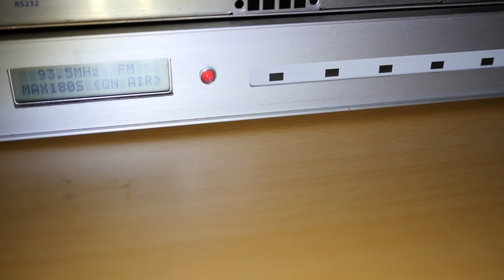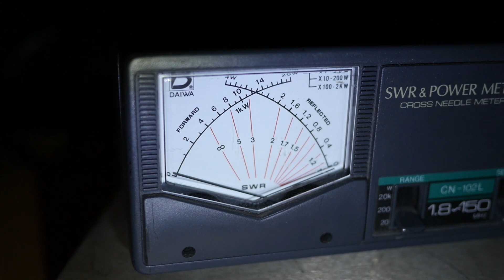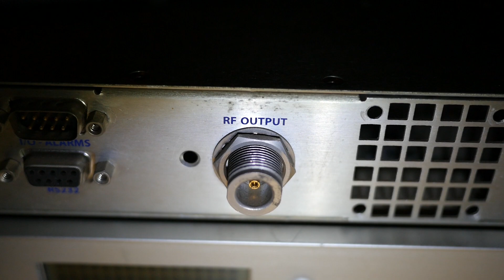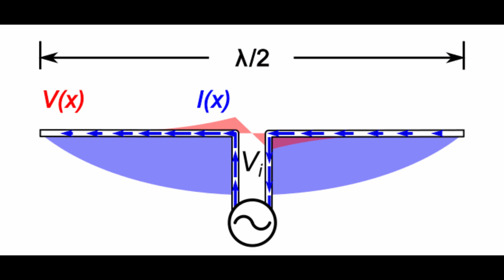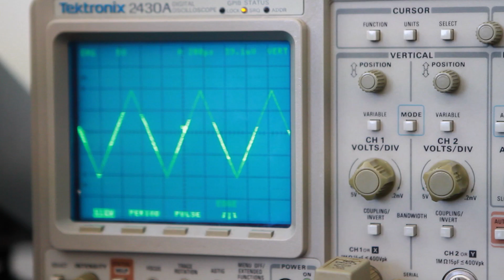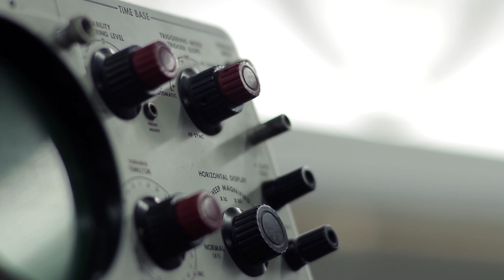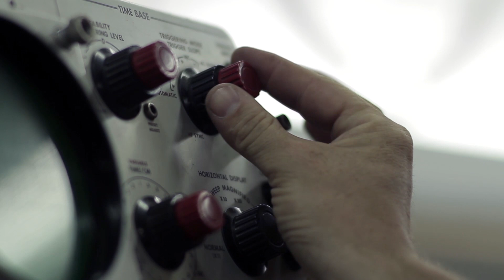FM Radio Station TRANSMITTER Set Up . How To Get It Right For Best Signal Quality.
FM radio stations need a transmitter, antenna, cable and radio mast. Having this set up correctly can make the difference between a good radio signal and a bad one. This affects the signal range, signal strength and audio quality. Having the right transmitter set up can also affect your radio license. So it is very important that you get this right. In a licensed environment, it is either right or it should be switched off. In the listener environment, the quality can affect whether the listener stays tuned or listens at all.

Understanding how FM transmitters and antennas work is as important to licensed broadcasters as to pirate radio stations. Even hobby pirate broadcasters need to have a clear understanding of FM transmitters, FM antennas, broadcast signals, and FM signal power. Pirate radio stations often need an even better understanding as they need to both get the maximum out of their FM signal as well as know what will cause them to be detected as a result of their signal problems.

In this video, I discuss what affects how far your radio signal will go as well as how to make sure the signal is the best in radio and audio quality. There are certain things that affect your radio signal more than anything else and what makes your signal legal and what makes it in violation of your license agreement.

Most small and new radio stations have a very limited amount of signal power. If not used correctly, the signal can be wasted and not reach the intended listener. Many radio station listeners are moving around in their cars or on public transport. This means that the signal strength will fluctuate and may become unlistenable. To overcome this you need to be sure that the RF signal is used to its absolute best. There is no perfect solution but there are techniques that help to squeeze out the most signal strength and range as well as produce a better sound.

Once you have your radio station studio set up you will need to run your audio to the transmitter. That means either sending it via a radio link or connecting it directly to the transmitter.

Understanding the basic principals of radio signal distribution can change how successful your radio station signal can be.